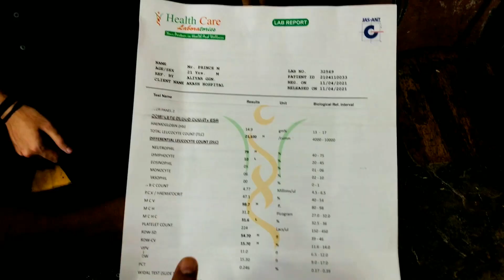Prince ko bhukhar ho gya.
Hello Friends.

Regards
Robby Madad